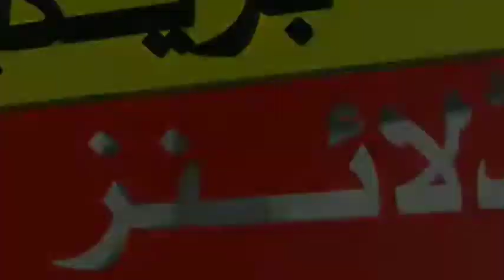Umar Akmal latest news | Shaid afraid | pak cricket board | Eye news